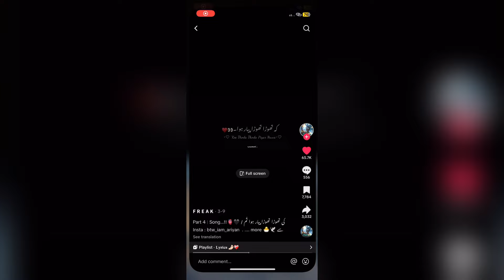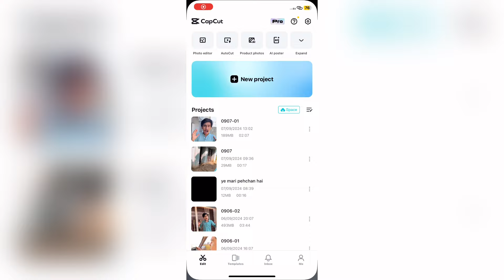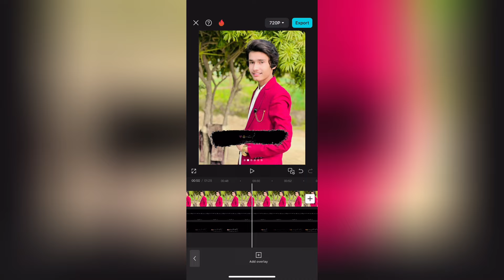Apni Video Men Urdu Fonts Likhna Sekhen! how to Urdu writing video Editing 2024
Assalamualaikum friends
In this video of today we will learn how to Assemble...😍

To learn more aboutvisit my channel:
Jam Imran official, jam Imran, jam Imran New video, Vlog ,Daily vlogs, blogs, best vloger, Pakistani best vlog,
village family vlogs, village vlogs,views kaise badhaye youtube par
youtube par views aise badhaye
youtube video par views kaise badhay
2024,daily earning app without
investment,how to earn money from home
without investment,new earning website
without investment,how to earn money
from trading without investment,online
earning app in Pakistan,student earn money
online without investment,best earning app
on play store without investment,best
earning app daily withdrawal,online work
Easypaisa jazzcash,Best Earning
App,Jazzcash easypaisa app,jazzcash
easypaisa app without
                 Thanks
              Take Care
      | Thanks To YouTube |

Ragards :
Jam_Imran_Official